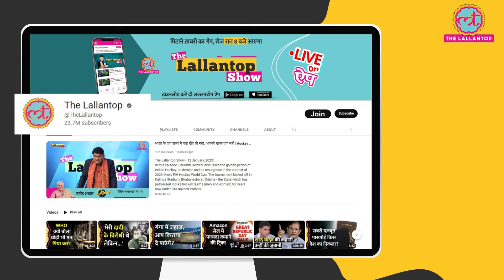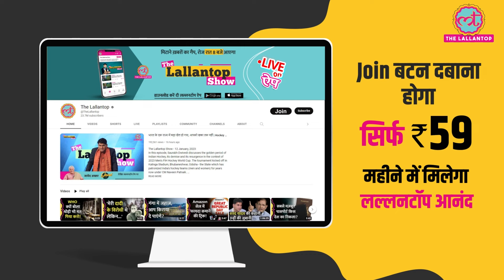Nitesh Tiwari की Ramayana के लिए Yash ने KGF 2 से पांच गुना ज़्यादा फीस मांग ली है| Ranbir Kapoor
Nitesh Tiwari of Dangal and Chhichhore fame is now making the biggest film of his career called Ramayan, which stars Ranbir Kapoor, Sai Pallavi, and Yash. And if recent reports are to be believed, Yash is likely to be paid Rs 150 crore for the project, which makes him the highest-paid villain in India.